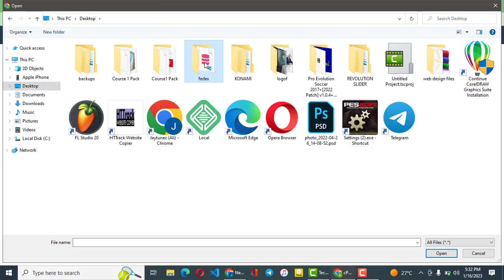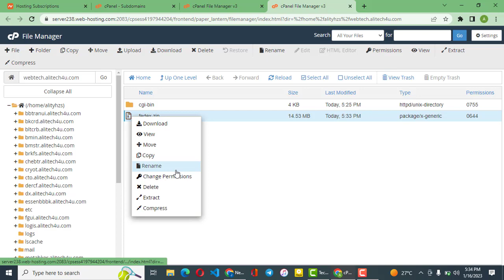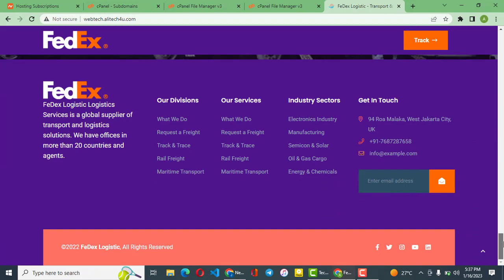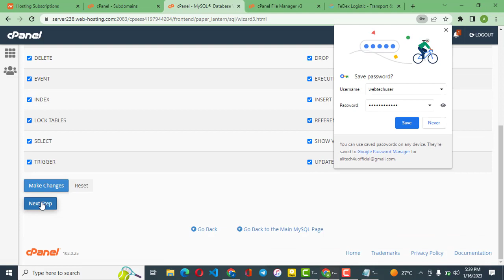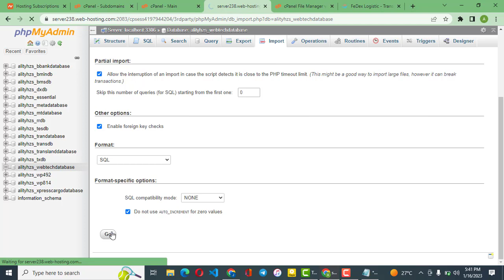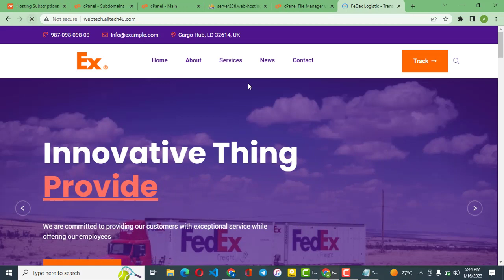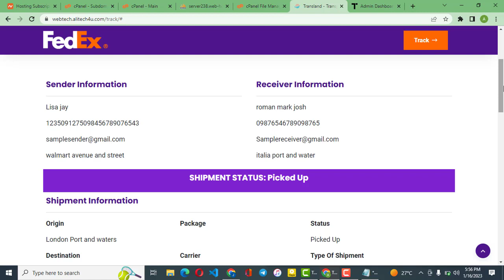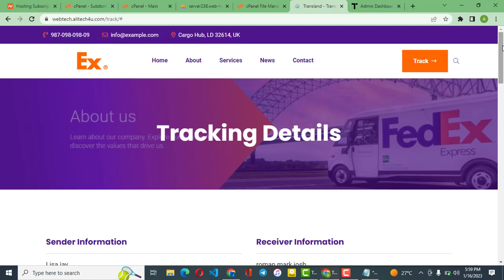How to build a tracking shipment website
How to Design Courier Logistic Consignment like FedEx Labels Free Tracking Website Box AWB Wordpress Courier Driver
Advanced

In this guide Video we want to learn step by step tutorial, I will show you How To build Courier Tracking Shipment website that looks like a fedex website html script in Nigeria 2022

You will learn how to create Professional and advanced Delivery website admin and user end so people can successfully invest in your website.
I charge between 100 to 150k to create this kind of websites for my clients

This Video will help you build and create Professional Delivery websites in Nigeria and How To Create Professional Delivery websites in Nigeria With Wordpress html script in Nigeria 2022

And if you are in need of any kind of Website In Nigeria JJ technology can develop any kind of website for you with a unique and profession look and style.

 These videos are strictly for educational and training purposes.